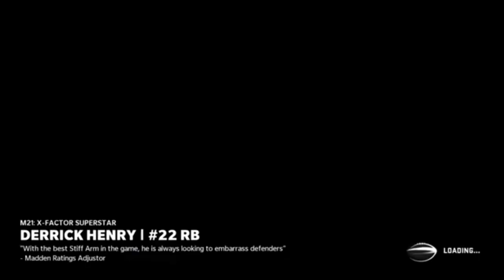OFFENCE GOING OFF ON PRIMETIME | Madden 21 Baltimore Ravens OC Franchise Ep. 2